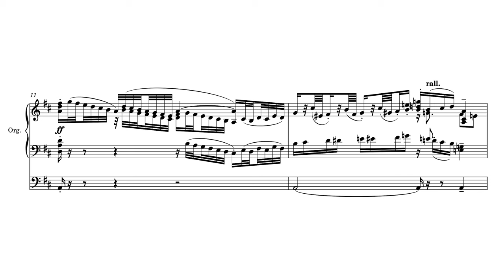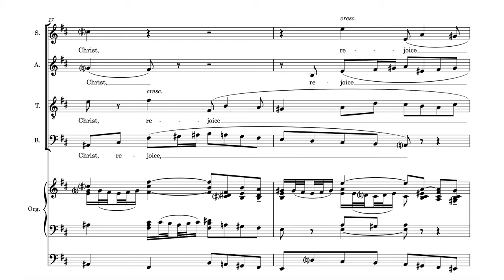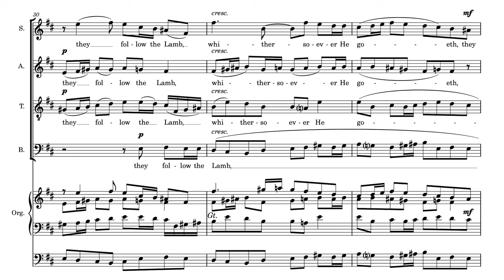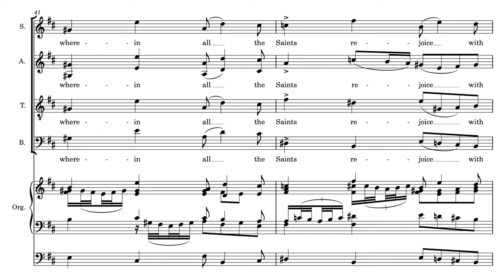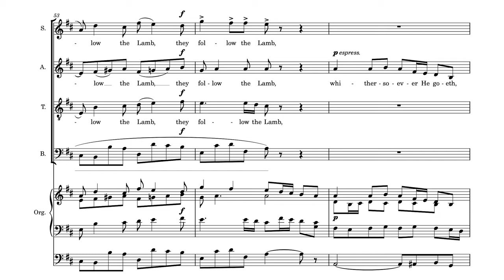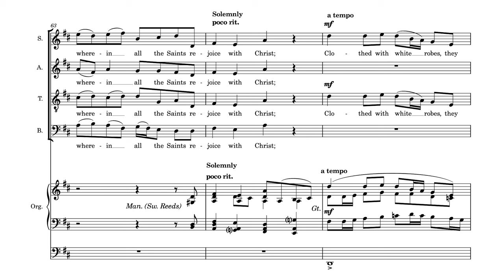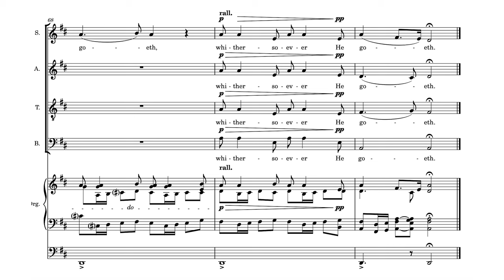Basil Harwood - O how glorious is the Kingdom (score video)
Sung live by the Choir of Trinity College, Cambridge under the direction of Stephen Layton